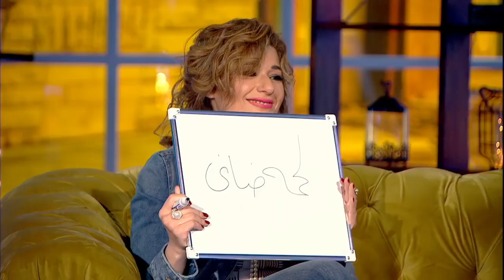تلاته في واحد😁😁شيماء سيف ومادي مع الفنان احمد زاهر وزوجته هدي فاروق😆